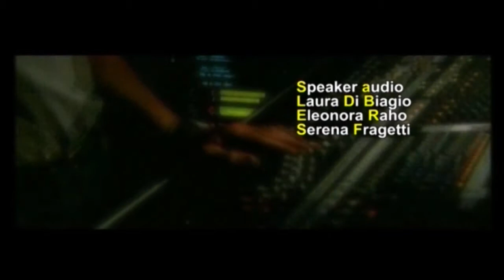Funny Moon chiusura puntata 27 2014-15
Bixio ed Ettore ci salutano e vi danno appuntamento alla prossima settimana. chi ci sarà come apertura di programma sempre loro o.